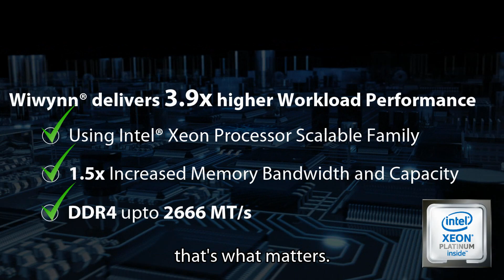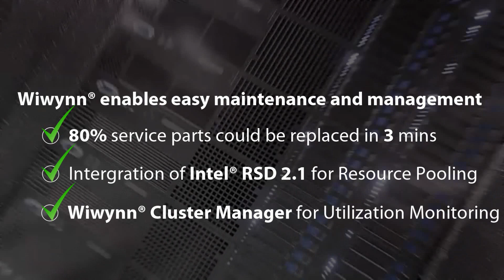All New Intel Xeon Processor Scalable Family servers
With the official release of the next generation Intel® Xeon® Processor Scalable family, Wiwynn® is thrilled to announce at the same time the availability of the latest server solutions. The new Intel® Xeon® Processor Scalable family are designed for workload optimization in OCP (Open Compute Project), OCS (Open CloudServers) and EIA 19-inch architectures.